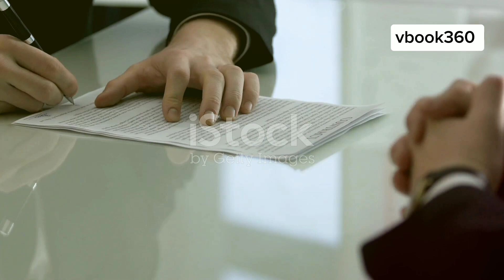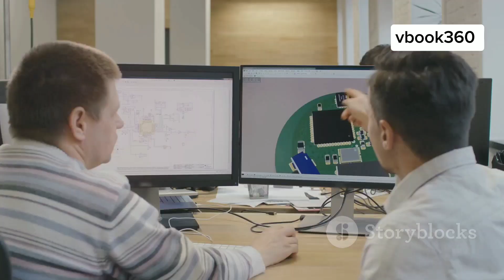How China Built a Semiconductor Industry, The Rise of the Silicon Dragon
Explore the crucial role of semiconductors in modern technology and witness China's impressive rise as a semiconductor powerhouse. Dive into the strategic decisions that fueled this growth, including massive investments in research & development, attractive subsidies, and strategic international partnerships. Discover how China fostered talent through specialized universities and encouraged collaboration between academia and industry. Understand the challenges faced, such as trade restrictions and access to advanced tech. Finally, see how China is shaping industry trends and driving global innovation. Don't miss this in-depth analysis of China's semiconductor journey!

OUTLINE:

00:00:00 The Rise of the Silicon Dragon
00:00:34 China's Early Tech Landscape
00:01:39 China's Semiconductor Ambitions Take Shape
00:02:37 Government Policies and Investments
00:03:32 Cultivating Domestic Talent and Expertise
00:04:35 International Collaboration and Acquisitions
00:05:34 Technological Hurdles and Trade Barriers
00:06:29 Notable Achievements and Breakthroughs
00:07:32 China's Growing Influence in the Semiconductor World
00:08:22 The Future of China's Semiconductor Journey